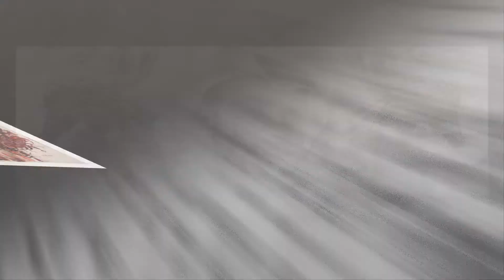روبرتاج لوحات "الخيول" الخاصة بالفنان التشكيلي القدير محمد الرباط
Plates "horses" for Artist Mohammed Rabat